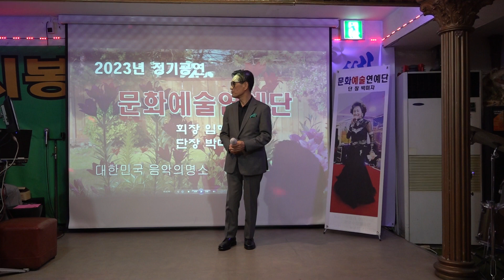가수 회장 임해진 시라의달밤 원곡 현인 문화예술연예단 정기공연 쎄시봉 2023년 5월18일